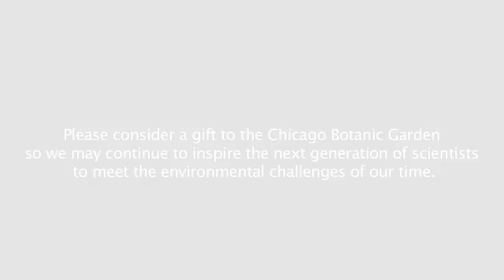Science Programs for Teenagers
Science Programs for teenagers at the Chicago Botanic Garden